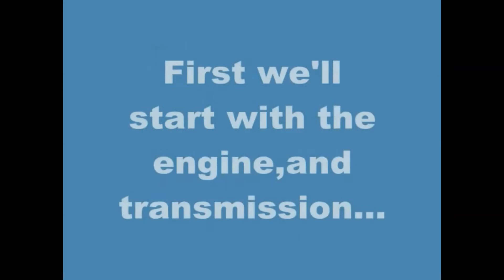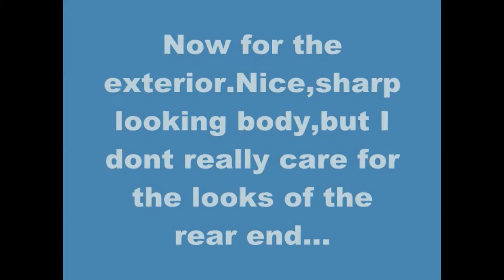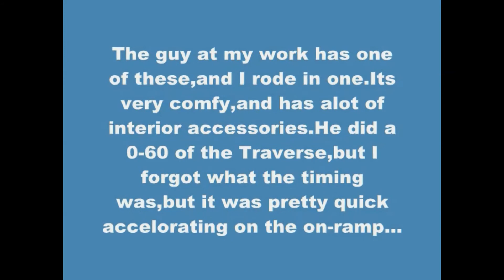2009 Chevy Traverse review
The 2009 Chevy Traverse review
Reliablity rating for the Traverse is 4 1/2 out of 5 stars